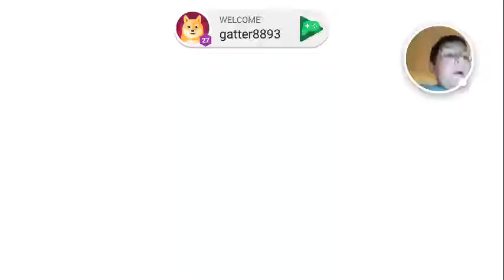Epic Battle Simulator - 2016-12-21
Epic Battle Simulator